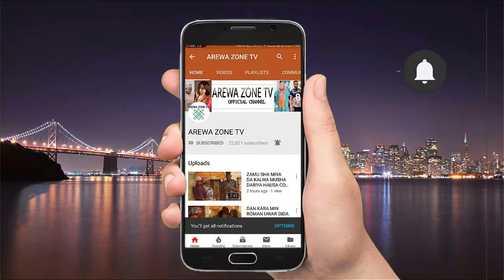Ba Kasheka Zanyi Ba Kaciya Kawai Zan Karama Ka Girma - Musha Dariya